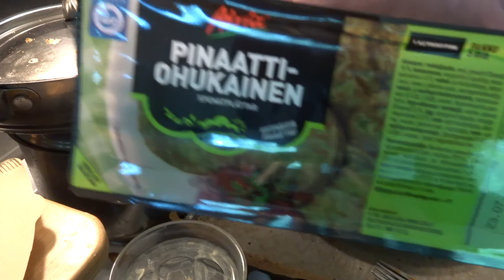Я разогреваю тарелку микро-едой,готовые оладьи со шпинатом,продуктовый магазин Финляндия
Я добавлю масло поверх блинов,пластиковая коробка содержит 400 грамм блинов, оладьи из шпината,еда быстрая и легкая,листья шпината из продуктового магазина в Финляндии